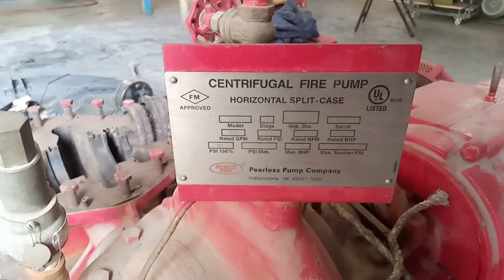Centrifugal Fire Pump ⛽.